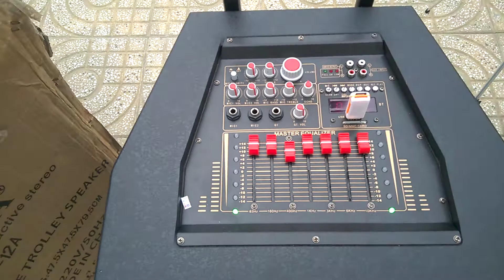DBS - 4190k Loa Kéo Công Suất 600w dập cực phê